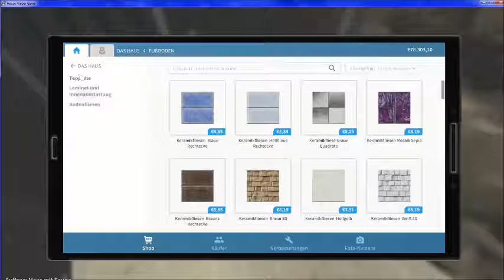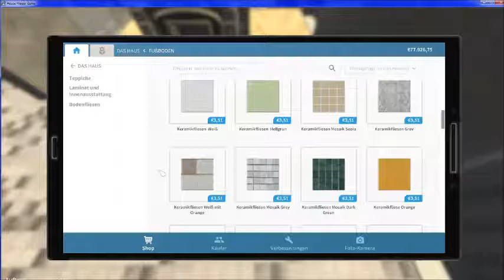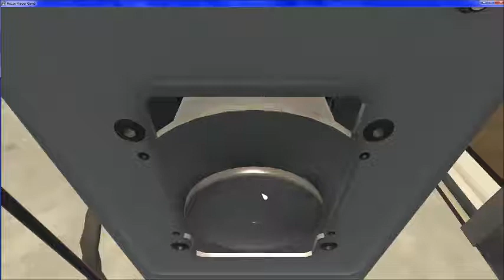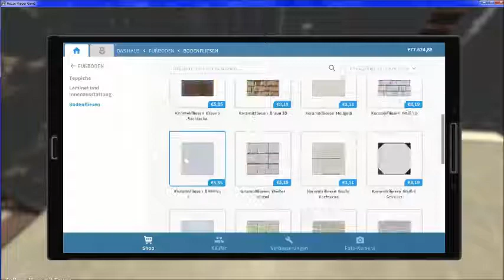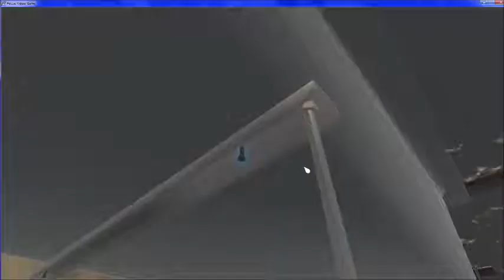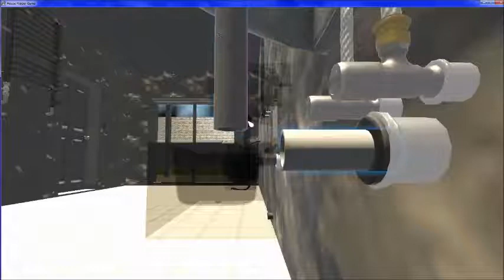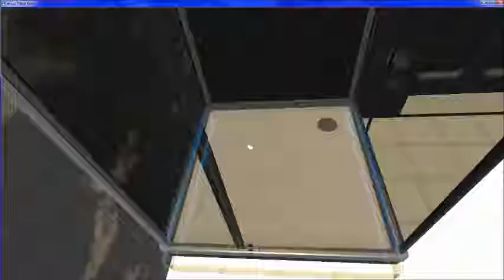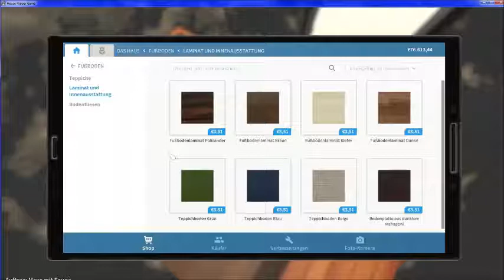Let's Play House Flipper #025 Hier muss alles neu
***OC Wolferson***
    ***Cars, Events, Road Trips & Games***